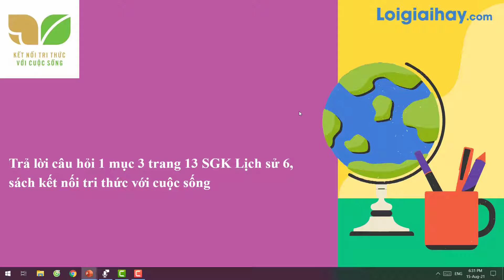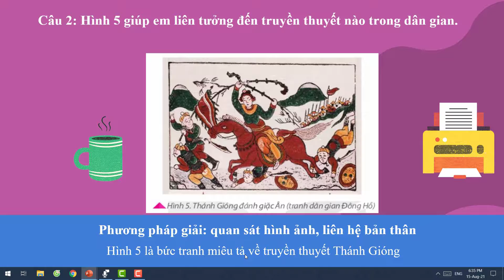Giải câu hỏi mục 3 trang 13 SGK Lịch sử 6 Kết nối tri thức với cuộc sống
Giải  câu hỏi mục 3 trang 13 SGK Lịch sử 6 Kết nối tri thức với cuộc sống với lời giải chi tiết, ngắn gọn nhất sẽ giúp các em nắm bắt các kiến thức cơ bản và nâng cao một cách nhanh nhất
Câu 1:0:00
Câu 2: 1:10 .